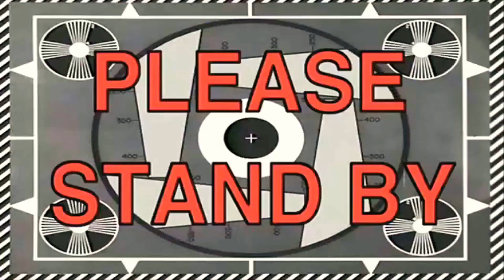প্ৰথম বাৰৰ বাবে stage t with i love travel and food - BJK vlogs